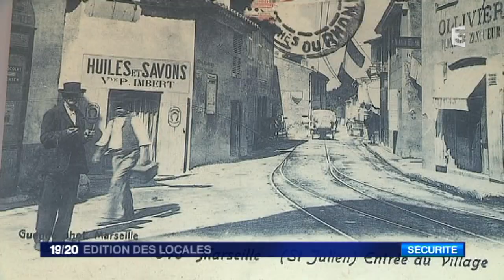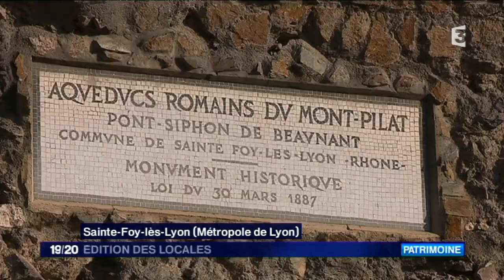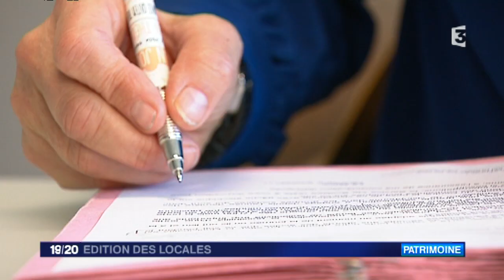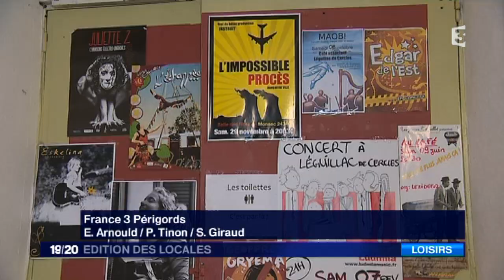France 3 - Édition des locales - 17 janvier 2018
Du lundi au vendredi, cette édition de 8 minutes s'attache à vous présenter des reportages originaux tournés par les rédactions locales du réseau France 3. Inquiétude des habitants du quartier de saint julien a Marseille. En cause la multiplication des projets immobilier dans ce secteur déjà très fréquenté par des centaines d'automobilistes. Les riverains craignent que les accidents se multiplient
Dans le port de Rochefort, l'Hermione prépare une nouvelle campagne en Méditerranée. L'heure est au derniers réglages pour l’équipage.
En Dordogne une fois par mois les les amoureux de la pelote de laine se retrouvent
dans un café associatif afin de partager leur savoir-faire.